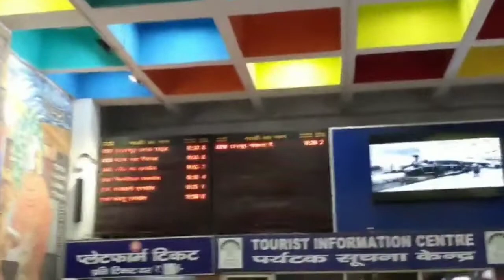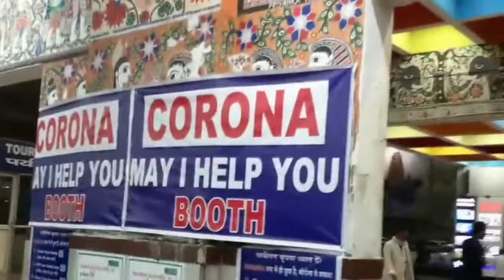कोरोना.के कारण पटना के प्लेटफार्म में यात्री नदारत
सुनसान स्टेशन सुनसान प्लेटफार्म यह हाल है कोरोना से